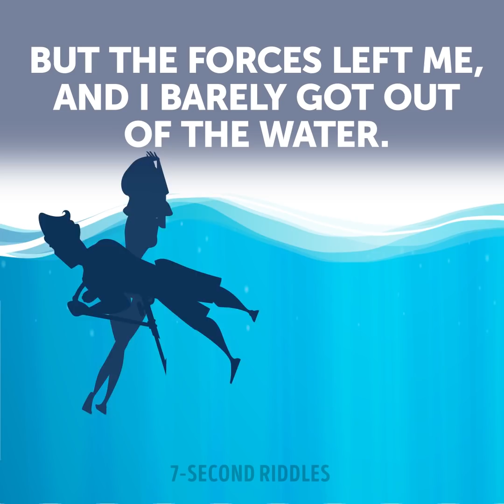DID THE HUSBAND KILL THE WIFE? 😨 9 DETECTIVE RIDDLES QUIZ TO TEST YOUR LOGIC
Test your logic with these 9 detective riddles! If you find most of the riddles too easy, then these hard riddles with answers are for you! They are perfect for cold minds and help improve your critical thinking. Get a huge boost of energy by solving tricky riddles and stay concentrated during the day :)

00:14 - Hey, Detective, here is a new criminal case for you! Talk to suspects, try to find some pieces of evidence and arrest the criminal!
01:56 - Why did he arrest the wife? Check out this logic riddle on crime and try to solve it before the time is up ;)
03:19 - A criminal case to boost your logic and test your logical skills! Was it suicide or not?
05:02 - Challenge your brain with this tricky crime riddle and test your detective skills right now. An experienced quick-thinker will easily crack this riddle, but if you're not a PRO, don't despairю If you're attentive to details and can think logically, you have a chance!
06:42 - Ashley found out that Evan was cheating on her. Ashley decided to find his lover. Who is she?
07:55 - Sadly, but sometimes our closest people turn out to be our worst enemies and the truth comes out when it's too late. It's your first case and you have to reveal the truth and prove that the husband is guilty. So, it's a big chance for you to prove yourself, don't fail! A riddle with an answer for professionals!
09:28 - A super tricky brain teaser for the best RiddleSolvers! I'm sure that this puzzle will make you do some hard thinking, so don't rush and pause the video if you want to think more about the answer ;)
11:05 - This detective riddle will stump even professional solvers! Will you find the answer before your time's up? If so, you're among 10% of the smartest people!
12:24 - This seems to be the hardest case in his career and he needs your help! Something doesn't add up in these stories, but it seems he can't get what exactly. Only your brilliant mind and sharp logic can help him solve this crime riddle and punish the right person. So, this is your big moment, assistant detective😉